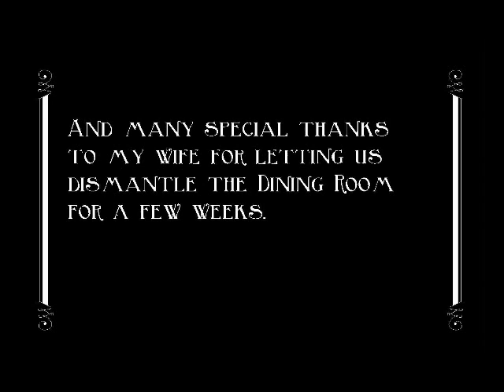The Magic Puzzle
Stop animation of Jigsaw puzzle made in the Silent Movie Theme